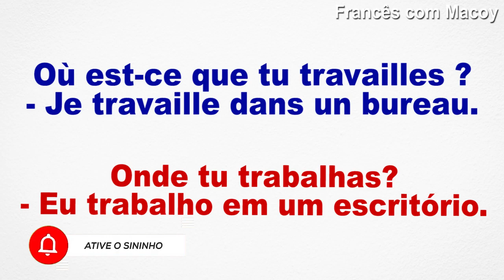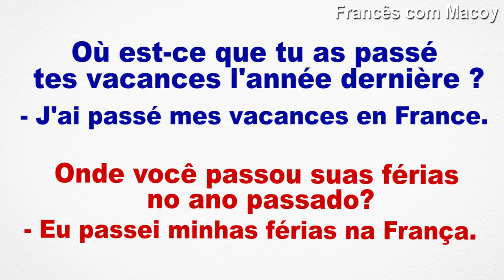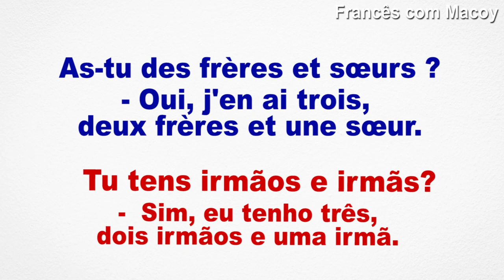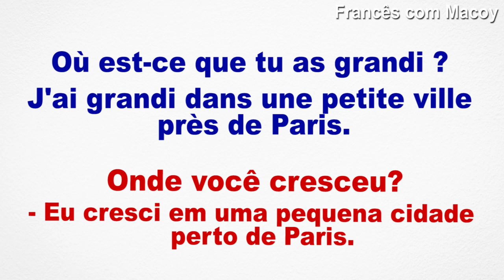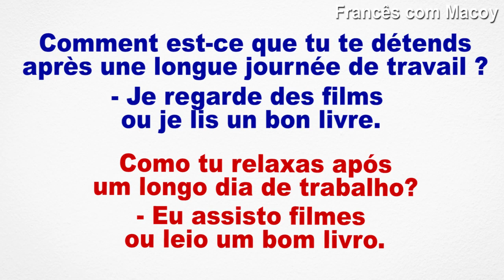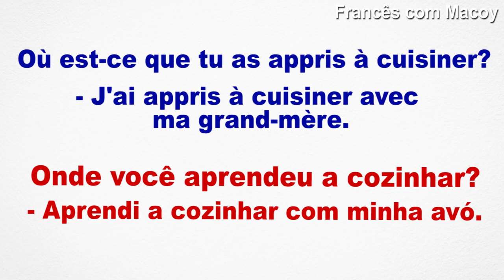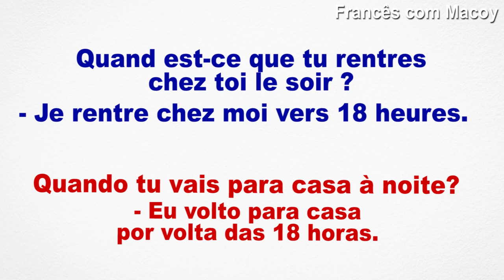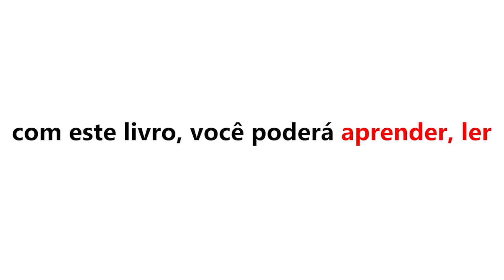30 frases em francês para iniciantes perguntas e respostas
🚀 Aprenda Francês com os Melhores Materiais! 🚀
🎉 Aproveite a chance de aprimorar seu francês com nossos materiais exclusivos! Veja abaixo as ofertas imperdíveis:⬇️⬇️⬇️

📚 50 Livros de Francês + Áudio de Nativos
Adquira agora e tenha acesso a uma biblioteca completa com áudio de falantes nativos!

📖 523 Frases Francesas com Tradução e Transcrição Fonética
Melhore sua pronúncia e compreensão com este guia essencial!

📘 50 Textos em Francês + Tradução e Áudio de Nativos
Pratique sua leitura e compreensão auditiva com este eBook exclusivo!

🗣️ 2000 Frases em Francês com Tradução e Áudio de Nativos
Domine o francês com este extenso conjunto de frases práticas!

Bem-vindo(a) ao meu canal Francês com Macoy! Se você é um iniciante na aprendizagem da língua francesa, este vídeo é perfeito para você. Aqui, você encontrará uma coleção de 50 frases em francês essenciais, selecionadas cuidadosamente para ajudá-lo(a) a começar a se familiarizar com o idioma.

Aprender um novo idioma pode parecer desafiador no início, mas com um pouco de prática e as frases certas, você estará no caminho certo para se tornar fluente em francês. Neste vídeo, vou fornecer uma variedade de frases básicas que abrangem cumprimentos, expressões úteis, perguntas simples e muito mais.

Ao longo do vídeo, você verá cada frase em francês, seguida da pronúncia correta e uma tradução em português. Isso fica mais fácil para você aprender e começar a usar essas frases em situações cotidianas.

Lembre-se de pausar o vídeo sempre que precisar de mais tempo para praticar a pronúncia. A repetição é fundamental para a aprendizagem de um novo idioma, então não tenha medo de praticar essas frases em voz alta.

Não se preocupe se você é um iniciante completo, este vídeo foi criado especialmente para você. Aprender francês pode ser divertido e gratificante, e estou aqui para ajudá-lo(a) ao longo desse processo.

Então, prepare-se para mergulhar na bela língua francesa! Vamos começar essa jornada juntos e alcançar a fluência em francês!